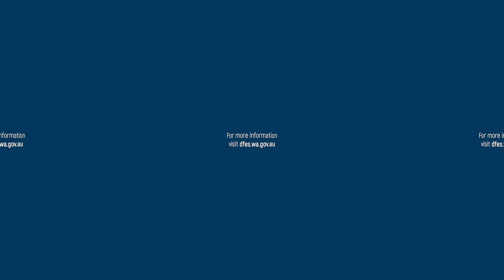Immersion à 360° dans une maison en feu - sensibilisation incendie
Nous intégrons la réalité virtuelle et la vidéo 360° pour nos formations incendie en entreprise.

Innovez et immergez vos collaborateurs dans des situations de départs de feu  !

Notre objectif est de faire en sorte que vos responsables évacuation, personnes en charge des extincteurs aient l'impression de l'avoir vécu pour être plus à l'aise si ils doivent un jour se retrouver face à une situation en entreprise.

Ces vidéos sont aussi faites pour faciliter l'apprentissage de la prévention des risques !

Une immersion à 360° ou en 3D pour apprendre à sauver une vie c'est avec PREVENTIRISK !

Notre équipe de formateurs expérimentés dans les services de secours et aujourd'hui formé à l'utilisation des outils digitaux pour les intégrer dans les formations extincteurs et évacuation !